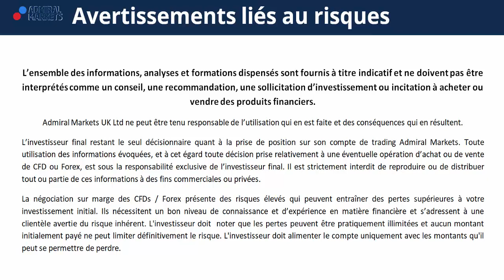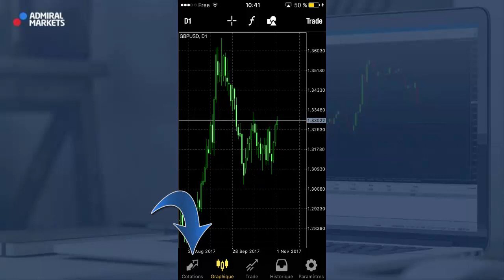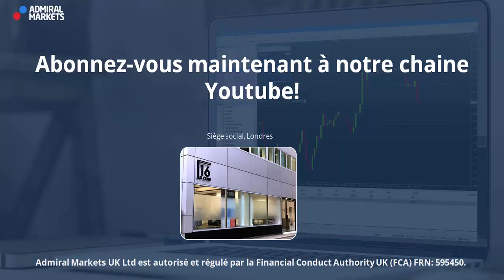Comment changer de symbole à partir du graphique de l’appli trading iPhone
Découvrez maintenant comment changer de symbole à partir du graphique de l’appli trading iPhone avec Admiral Markets!

Retrouvez le lien vers l'article complet:

Comment changer de symbole avec l'appli trading iPhone ?

Comment ajouter des indicateurs sur le graphique de MetaTrader 4 Mobile iPhone

►Risque avertissement◄